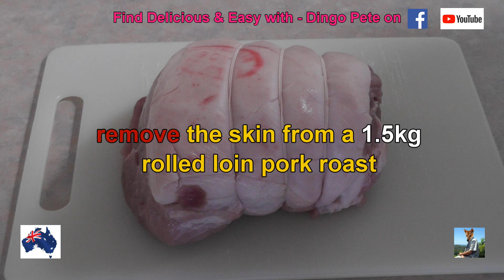Slow Roasted Garlic Butter Pork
If you like the name of this meal, then you’ll love the flavour.  It delivers and it’s so easy to prepare.  The pork is ultra tender and it’s topped off with a delicious buttery sauce.  Scroll down for the full written recipe.

1.5kg rolled loin pork roast
A sprinkle of salt and pepper

100 g butter
1/2 cup brown sugar
1/4 cup white wine vinegar
2 tsp garlic powder
1/4 tsp salt
1/4 tsp pepper

Remove the skin and string from the pork
Cut the pork into 8 equal sized pieces and place in a baking pan
Lightly sprinkle both sides of the meat with salt and pepper
Place sauce ingredients in a saucepan over medium heat and melt the butter. Stir to combine
Pour sauce over pork. Cover with foil. Bake for 75 minutes.
Remove from oven, remove foil. Turn the pork over. Return to oven for 20 minutes.
Remove from oven. Turn pork. Return to oven for 20 minutes or until pork is golden.
Place pork on a tray and cover with foil.
Pour the sauce into a saucepan and slightly reduce over high heat.
Drizzle the sauce over the pork.
Serve with your favourite vegetables or side dish.